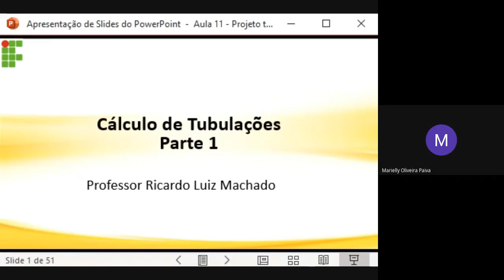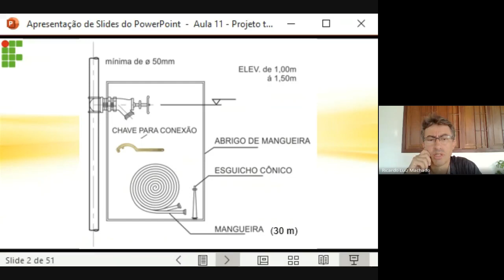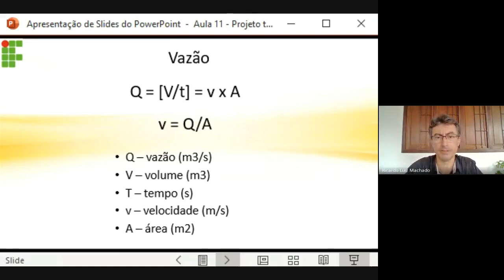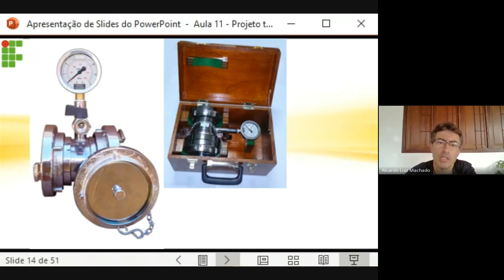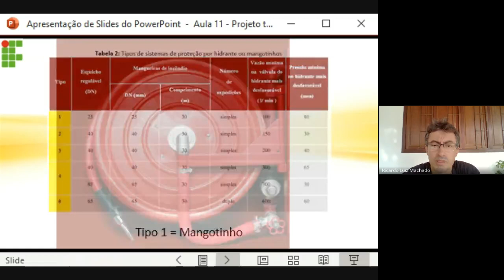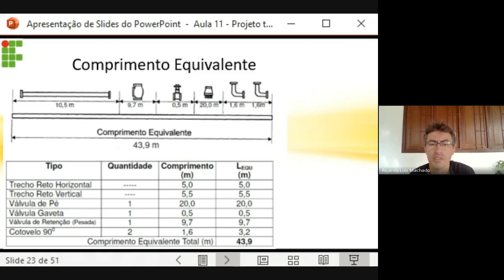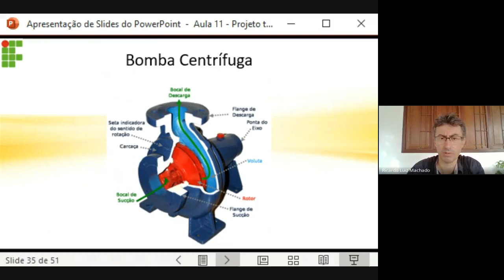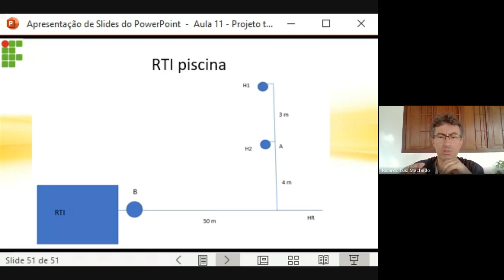Aula Síncrona incêndio 4tst1v 2021 03 31 parte2